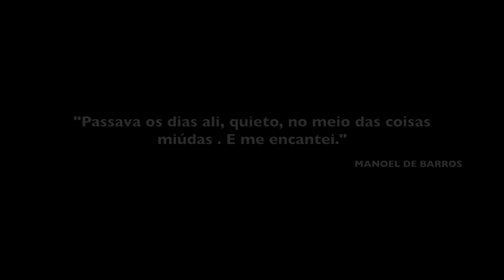Hetlin Albergaria - Natureza Sensível Poesia - Imagens Carol Beiriz